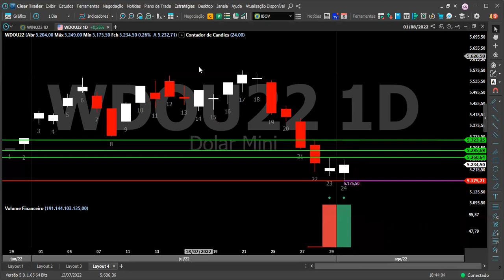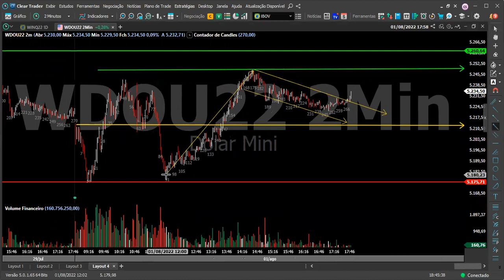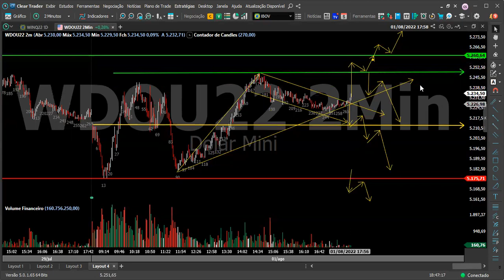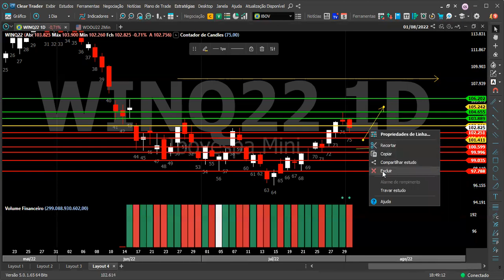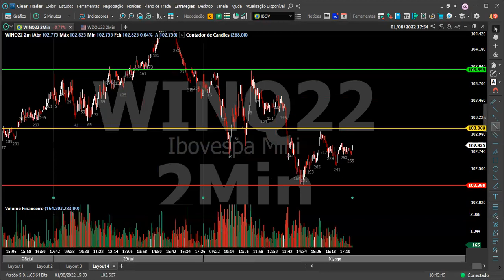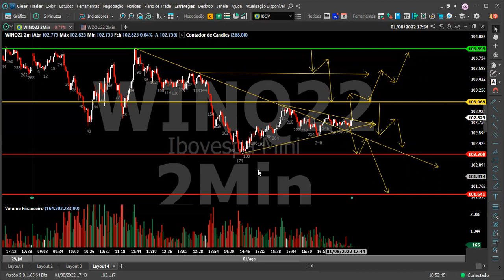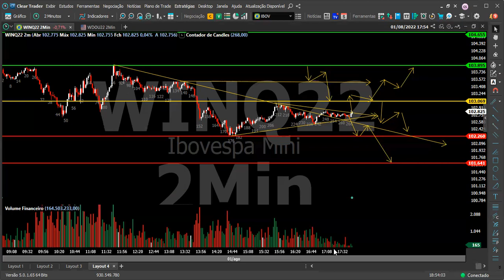Análise Pro Pregão De Amanhã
Quer Aprender A Operar ???
Vem Pro Vip Ter a Consistência.
AULAS PRÁTICAS E SIMPLES , SOBRE CONCEITOS DO MERCADO  , LEITURA DO PREÇO , MOVIMENTO DO PREÇO ,  OPERACIONAL PRICE ACTION..
Nessa aula entendemos como a frequência de mercado ajuda a entender os próximos movimentos que os preços podem fazer e quais regiões o mercado pode respeitar mais.